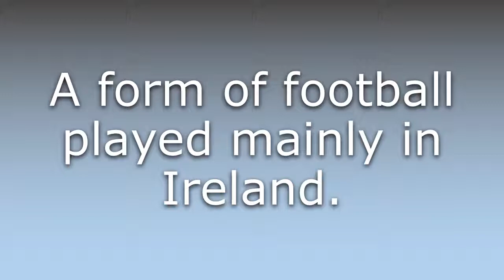What does Gaelic football mean?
What does Gaelic football mean in English? Learn the meaning of the word Gaelic football! How to Pronounce Gaelic football. Expand your vocabulary, learn words.